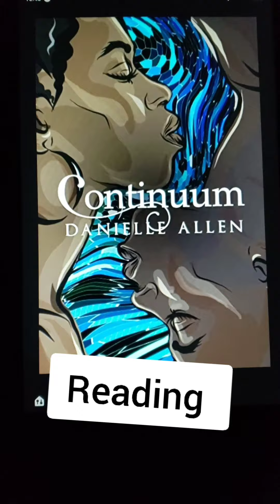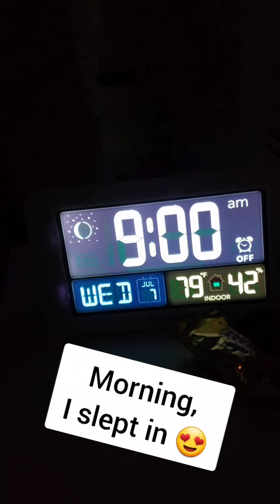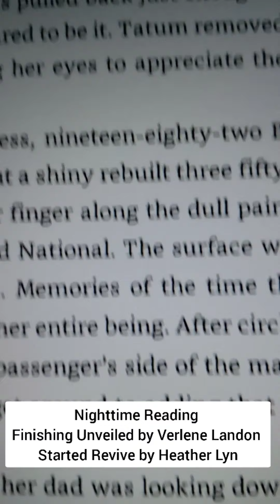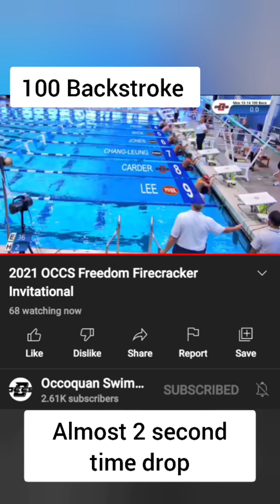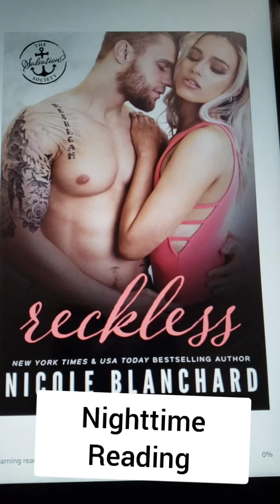Busy Week but Even Busier Weekends | Jul 4 - Jul 10, 2021 | Week 27 of My Life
All the IG reels for Jul 4 - Jul 10, 2021.